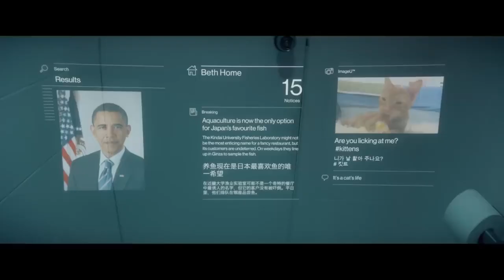Sci-Fi film: "Eye Contact" by Stuart Mannion | Astronaut Monkey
How do you find connection when you can’t disconnect?

"Eye Contact" by Stuart Mannion

More About "Eye Contact":
In the future you’ll still be able to meet someone in a bar,
but will you be able to connect?

"Eye Contact" Credits:
CAST:
BETH
Adele Perovic

SAMUEL
Johnny Carr

BARTENDER
Jacob Dibb

PATRONS
Gregory Erdstein
Thomas Evans
Alice Fulcher
Jaime Gutierrez
Valentin Mayer-Eichberger
Naomi Mulholland
Faezah Parkes
Shaun-John Wood
Meiling Zhou

CREW:
DIRECTOR
Stuart Mannion

WRITERS
Stuart Mannion and Carla Silbert

PRODUCER
Naomi Mulholland

Ryan Alexander Lloyd

PRODUCTION DESIGNER
Joel West

EDITOR
Cindy Clarkson

COMPOSER
Kelly Ryall

SOUND DESIGN
Lachlan Harris

COSTUME DESIGNER
Stephanie Amantea

Andy Talbot

COLOURIST
Ian Letcher

SOUND RECORDISTS  Andrew Bray And Brett Woolgar
PRODUCTION CO-ORDINATOR   Daniella Said
SCRIPT SUPERVISOR   Karlyn Fitzgerald

1ST ASSISTANT DIRECTOR   Alex Reid
1ST ASSISTANT CAMERA   Matthew Jenkins
2ND ASSISTANT CAMERA   Carl Diquinzio
2ND ASSISTANT CAMERA   Thomas Hayes
GAFFER   Christiaan Abemethy
LIGHTING ASSISTANT   Kevin Schubert
MAKE-UP AND HAIR   Brooke Pearson
COSTUME ASSISTANT   Mark Meharg

STILLS PHOTOGRAPHER   Alan Nguyen
DATA WRANGLER   Raymond J Evans
DIALOGUE CONSULTANT   Antonia Pont

Camera Provided By Panavision
Thank You Greg Lloyd

SPECIAL THANKS
Con Mancuso From Film Electrix
Dan Mitton From The Grip
Dan Cody
Hamish And Joe At Basco Brunswick
Ian Letcher And Bronwyn Ketels At Ddp
Joey Smalls, Brunswick

Mischa Baka, Pennie Brown, Zac Gillam, Pat Herford, Anna Helme, Florence Holmes, Sue Maslin, Jacquie Monie, Justin Olstein, Antonia Pont, Sarah-Jane Woulahan, Darcy Yuille